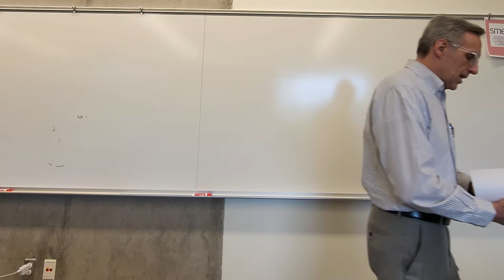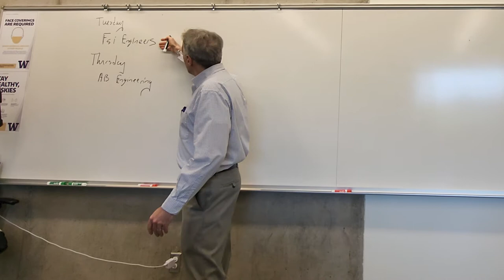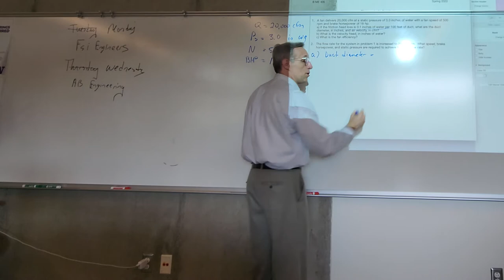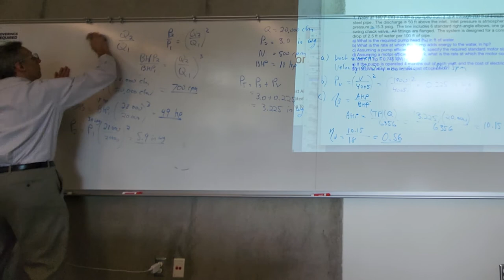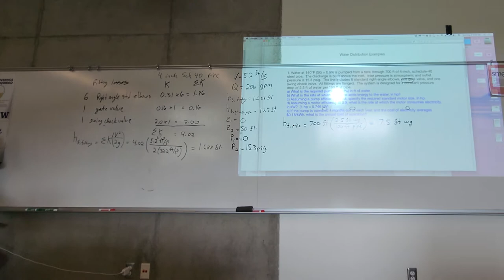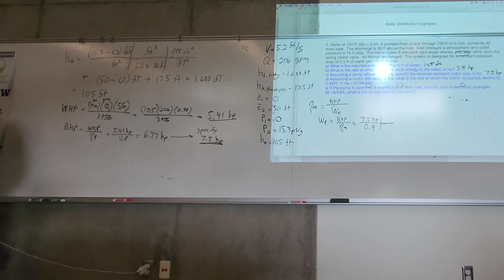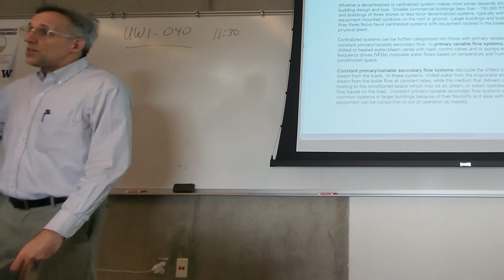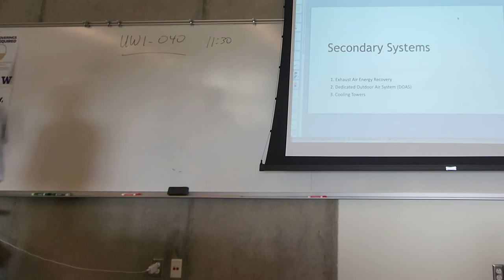B ME 435 HVAC #11 May 4th